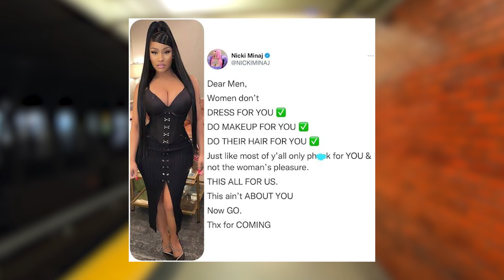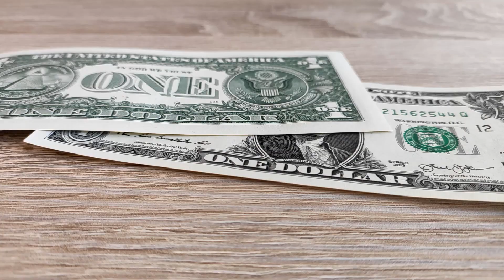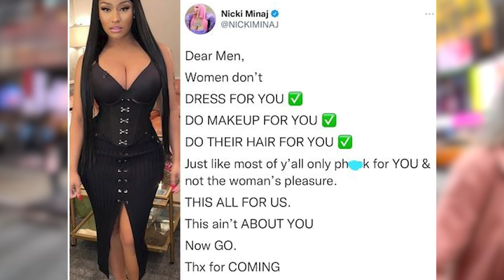Nicki Minaj has a message for women! SMH!!! Ladies don't take this ADVICE PLEASE! 🙈👀👀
Artwork: @mind.of.el

[FREE] Joey Badass Type Beat x J Cole Type Beat Instrumental  2022 | "Kick It" Prod. By Urban Nerd Beats